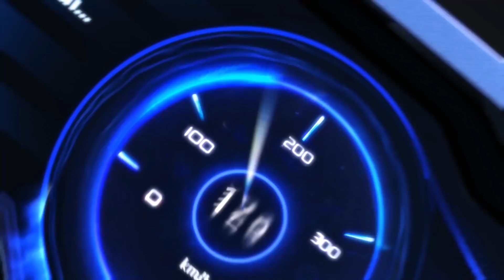ZINGSPEED MOBILE - ĐUA MAP 7 SAO TRONG TƯỞNG TƯỢNG VÀ THỰC TẾ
⭐️ Thử tưởng tượng cảnh mình sẽ đua map 7 sao một cách mượt mà và điệu nghệ, nhưng cái kết có đẹp như trong tưởng tượng ?? :D ?? Racer có trải nghiệm gì khi đua map Sân Bay Cực Tốc rồi thì kể Quýt Nhỏ nghe với nè ;)